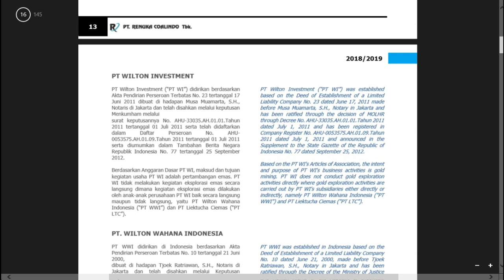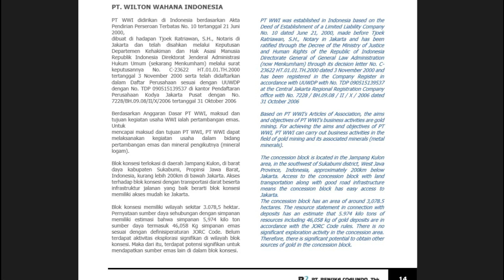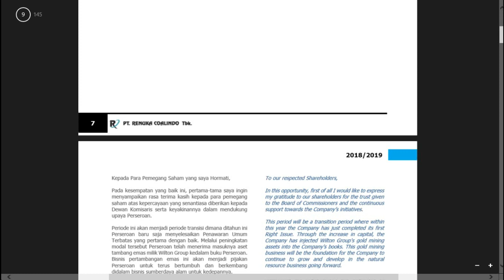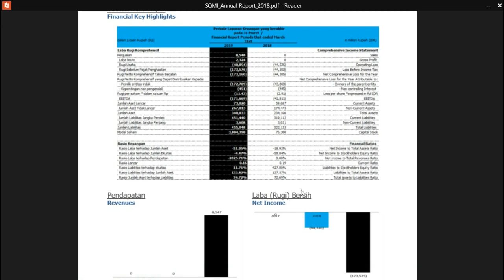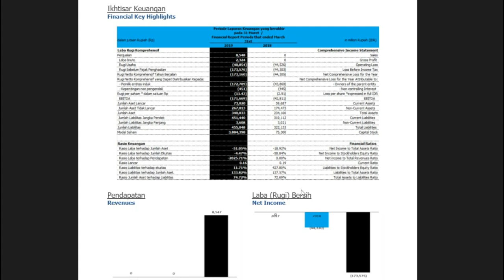Analisa Fundamental Saham SQMI ( PT Renuka Coalindo Tbk)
Pada Video Kali ini kami membahas mengenai Analisa Fundamental SQMI ( PT Renuka Coalindo Tbk)  :  Bisnis, Manajemen , Keuangan , Saham.

Selain dalam bentuk video teman-teman bisa kunjungi blog kami di

Sampai Jumpa di next Video untuk Pembahasan selanjutnya